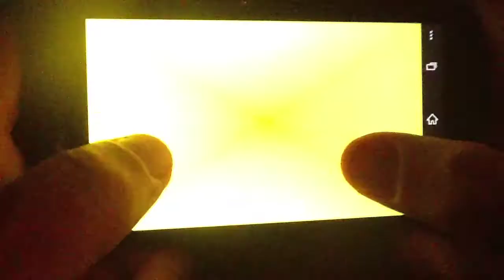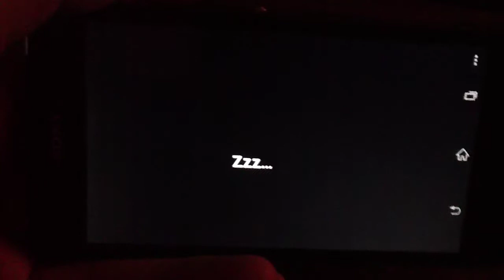Lets Play Survivalcraft Ep 2 New Home